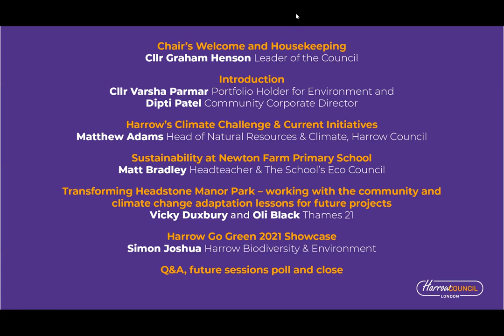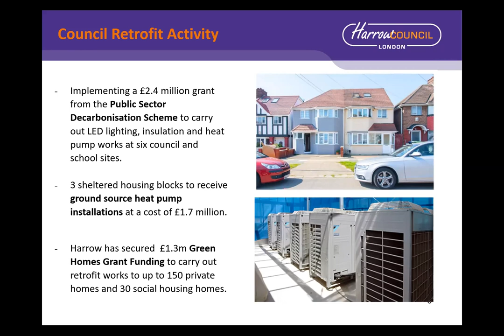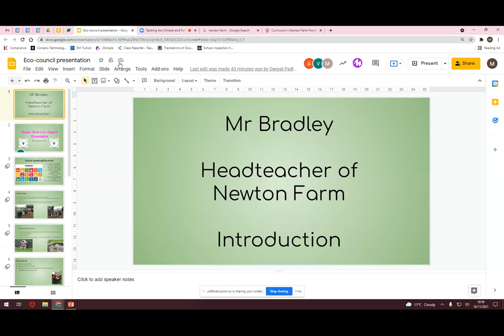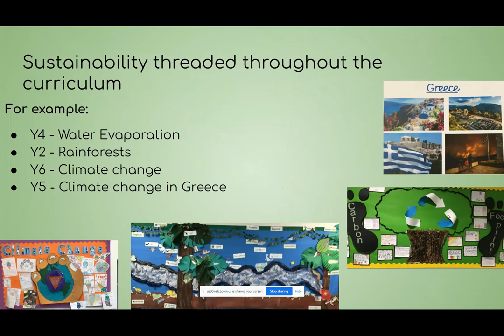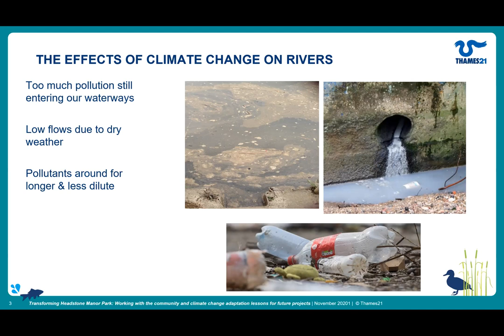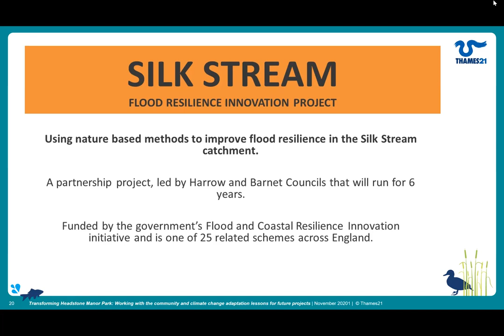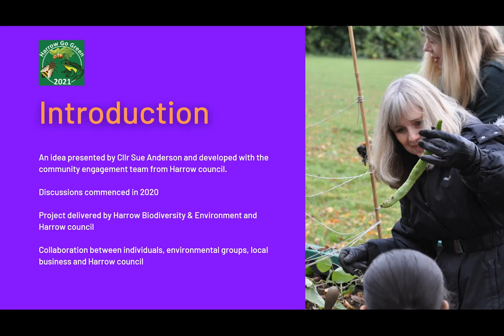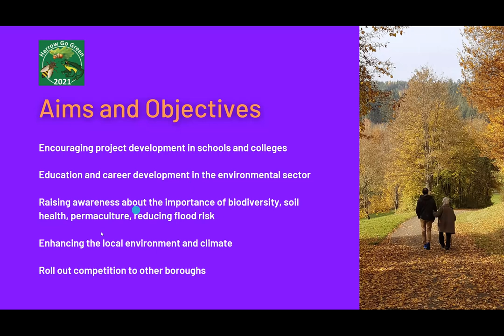Tackling Climate and Nature Emergencies in Harrow webinar - 16 November 2021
At our first Climate Emergency webinar, our panel of experts talked about how our communities are tackling climate change, what we’re doing in the Council, ideas for future initiatives and how you can get involved and make a difference.